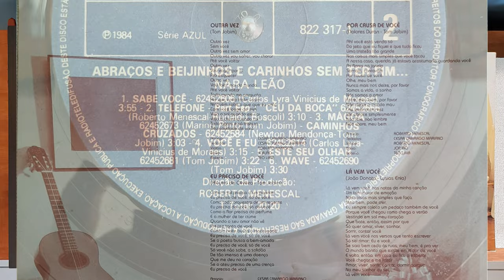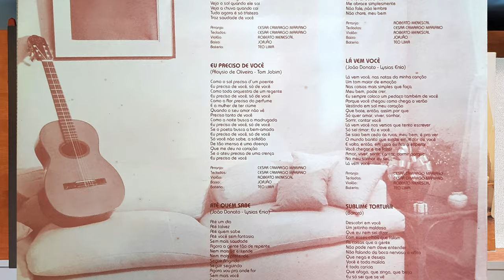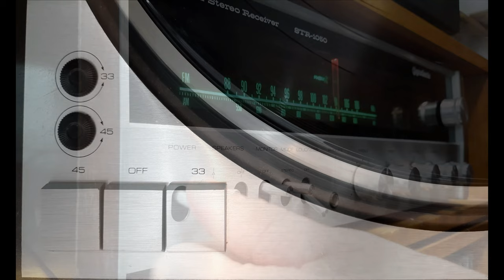Por Causa de Você - Nara Leão (1984, HD 4k, Vinyl)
Intérprete: Nara Leão
Compositor: Dolores Duran, Antônio Carlos Jobim
Álbum: Abraços e beijinhos e carinhos sem ter fim
Gravadora: Philips Polygram
Ano: 1984
Áudio: Estéreo

Aparelhos:
Toca disco Gradiente DD1
Capsula e Agulha AudioTechnica At3600 L
Receiver Gradiente STR 1050